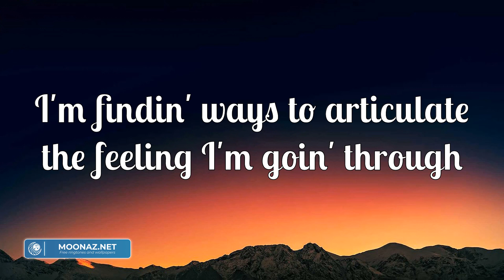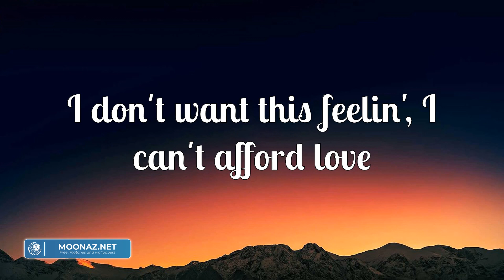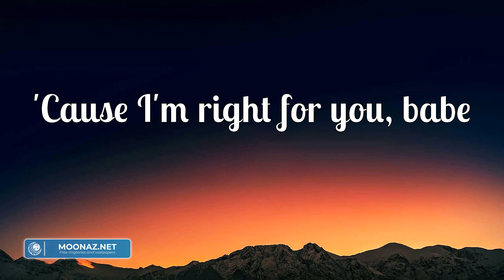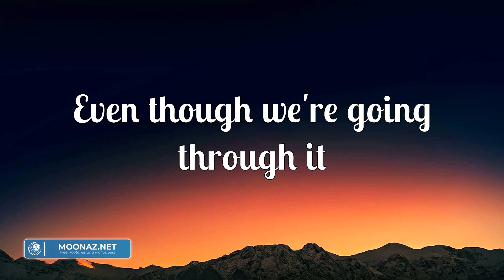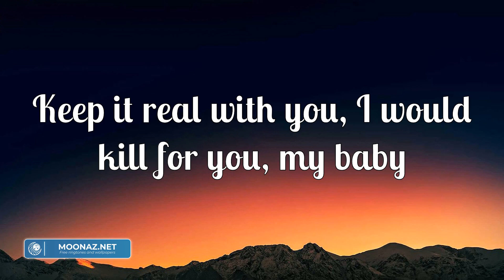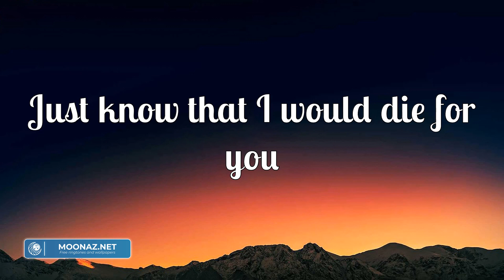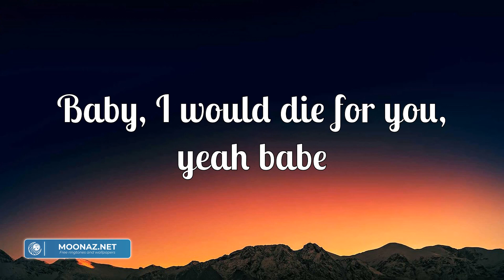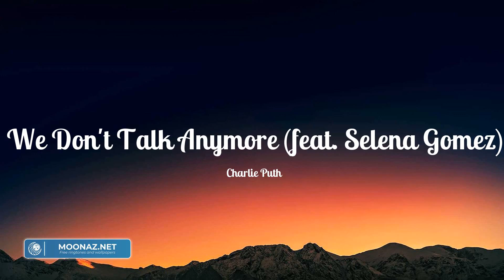The Weeknd - Die For You (Lyrics) | Ed Sheeran, Charlie Puth, Ava Max